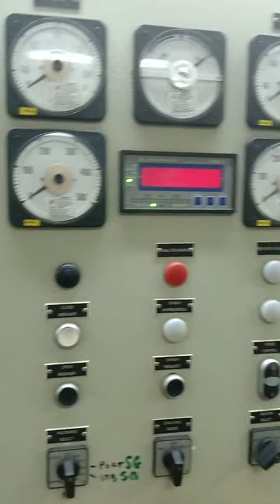Change Breaker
Zam Zam Power mobile & whatsapp
 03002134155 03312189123 We provide Diesel Generators and Gas Generators maintenance and instillation in electrical , electronics & plcs side